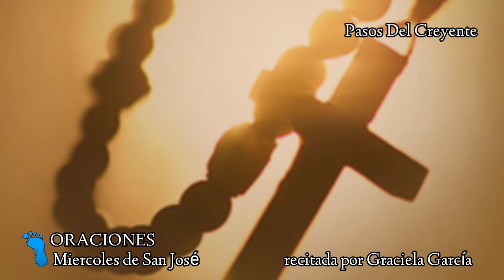Miércoles de San José (1/3/23) - ORACIÓN - PASOS DEL CREYENTE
Otro nuevo relato de los miércoles dedicandolos a San José. Recitado con la voz en off de Graciela García

LA ORACIÓN DE CADA MIÉRCOLES A SAN JOSÉ
El 5 de Julio de 1883 Papa León XIII aprueba el miércoles como el día consagrado a San José en toda la Iglesia Universal.
La promesas de San José a quienes recen el primer miércoles de cada mes:

En cada miércoles del mes, mi corazón castísimo brinda innumerables gracias a todos aquellos que recurren a mi intercesión.

Este día las almas recibirán una lluvia de gracias extraordinarias.

Comparto con todos los que me honran y recurren a mí, todas las gracias, todas las bendiciones, todas las virtudes y todo el amor que he recibido de mi Divino Hijo Jesús y de mi esposa María Santísima cuando yo vivía en este mundo y las que ahora recibo en la Gloria del Paraíso.

Hijo mío! No sabes cúal grande honor y dignidad he recibido de Nuestro Padre del Cielo.

Él ha hecho estallar de alegría mi corazón.

El Padre del Cielo me ha concedido el honor de poder representarlo en este mundo, dándone la responsabilidad de proteger a su Divino y amado Hijo Jesús.

He puesto todo en las manos del Señor y como su siervo he estado siempre dispuesto a hacer su santísima voluntad.
PROMETO:
Interceder delante de Dios por todos los que honoren mi corazón recurriendo a mí.

Daré la gracia de poder resolver los problemas más difíciles, socorrer en las necesidades más urgentes que a los ojos de los hombres parecen imposibles.
La oración de cada Miércoles a San José, Custodio de Nuestro Señor Jesús:
San José, ruega a Jesús que venga a mi corazón y lo inflame de caridad.
San José, ruega a Jesús que venga a mi inteligencia y la ilumine.
San José, ruega a Jesús que venga a mi voluntad y la fortalezca.
San José, ruega a Jesús que venga a mis pensamientos y los purifique.
San José, ruega a Jesús que venga a mis afectos y los ordene.
San José, ruega a Jesús que venga a mis deseos y los dirija.
San José, ruega a Jesús que venga a mis acciones y las bendiga.
San José haz que Jesús me done su Santo Amor.
San José haz que Jesús me done la imitación de sus virtudes.
San José haz que Jesús me done la verdadera humildad de espíritu.
San José haz que Jesús me done la paz del alma.
San José que Jesús me done el santo temor de Dios.
San José que Jesús me done el deseo de la perfección.
San José haz que Jesús me done la dulzura de carácter.
San José que Jesús me done un corazón puro y caritativo.
San José haz que Jesús me done la gracia de soportar con paciencia los sufrimientos de la vida.
San José, por el amor que le diste a Jesús ayúdame a amarlo de verdad.
San José, recíbeme y protégeme como tu fiel devoto.
San José, yo me pongo en tus manos, acéptame y socórreme.
San José, no me abandones en la hora de mi muerte.
Amén